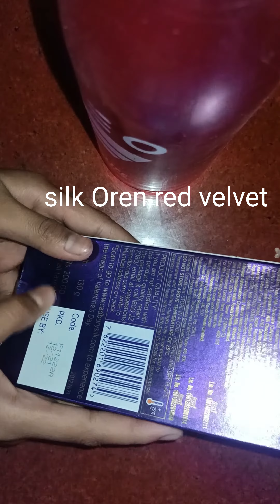silk Oren red velvet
for cutie_lie_tanaz